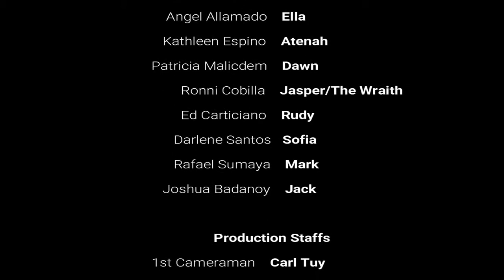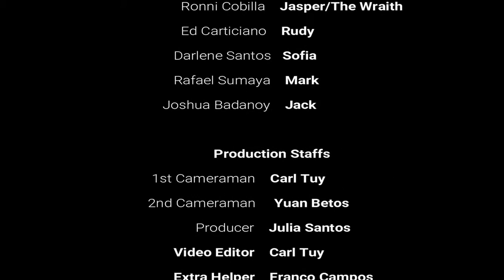Full Short Film of "NIGHTFALL" ll Mary Kathleen Espino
This Short Film is just for our computer subject performance task.

Directed by Carl Tuy